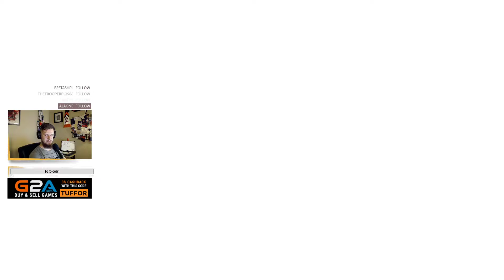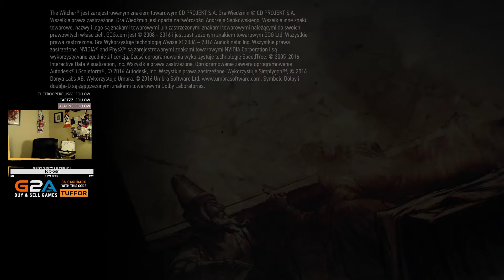Wiedźmin 3: Serca z Kamienia | Gameplay PL #19 wiedźmin FINAŁ